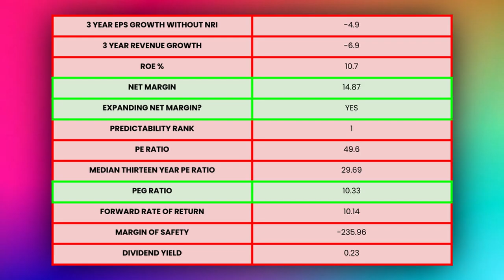Needle in a Haystack - Quinn 2021 EA sports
Why nobody should by EA Sports...